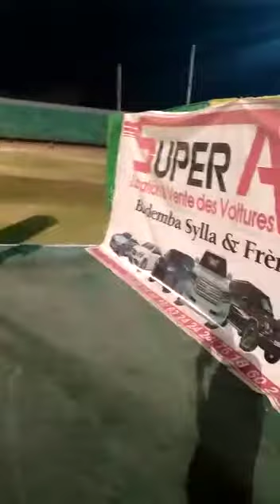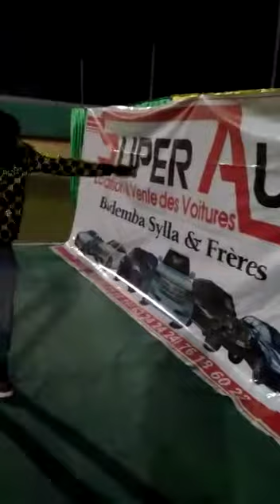DBIFLOW concert DE EL DEMO AU SATADE ABDOULAYE MAKORO SISSOKO